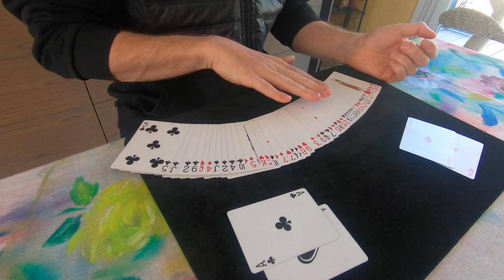Publication FB J18 05/04/2020